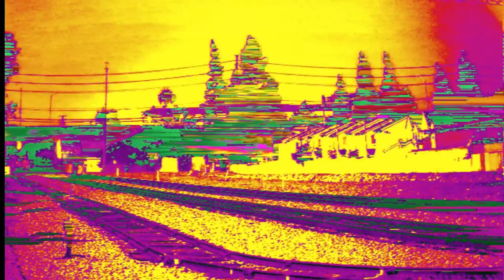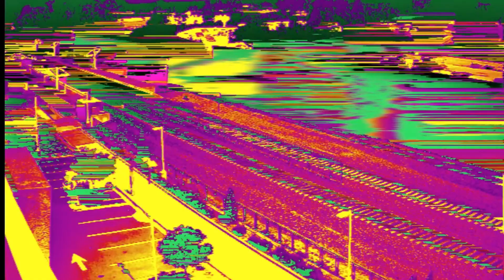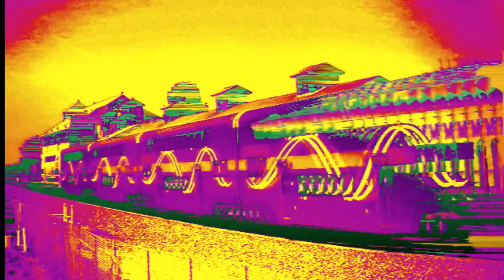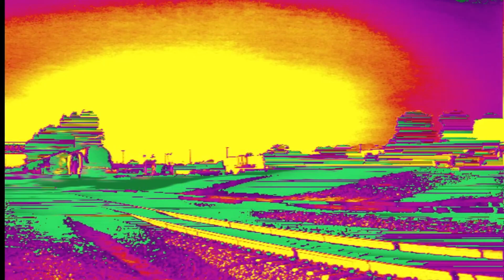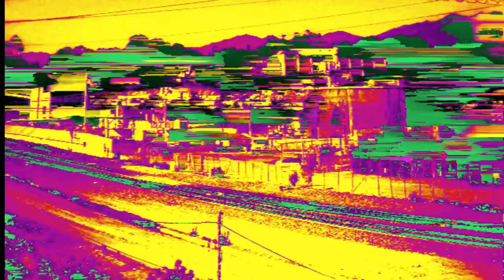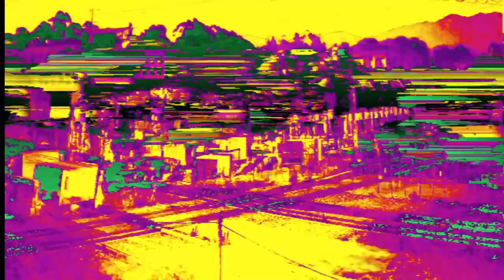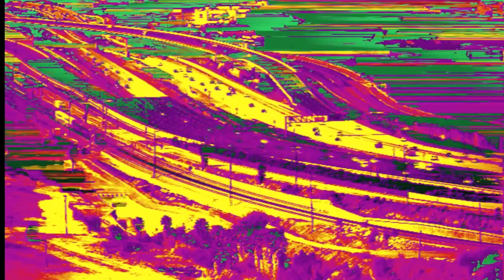Out To Sea | Madrid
Missing Deadlines - Selected Remixes